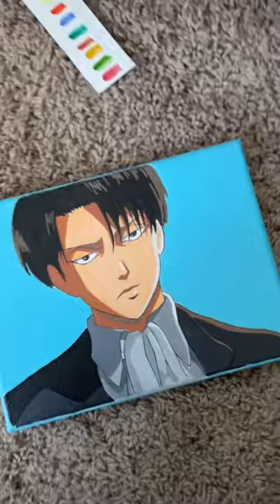Painting Levi from Attack on Titan